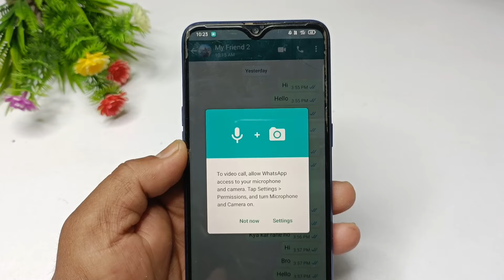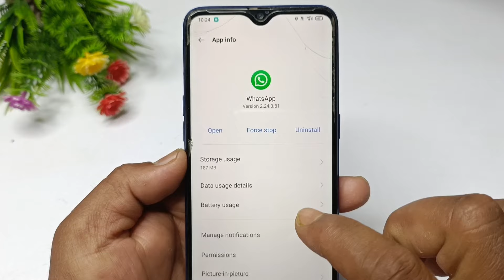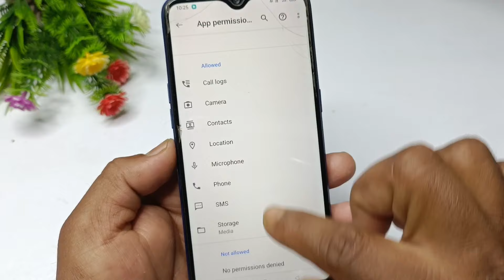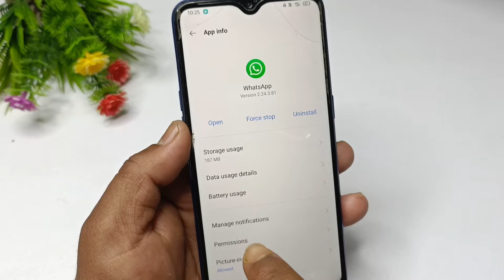Whatsapp video call problem | Whatsapp me video call nahi ho raha hai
Your Queries solved in this Video :- 👇

Whatsapp me video call nahi ho raha hai
whatsapp video call setting
whatsapp par video call nahi ho raha hai
whatsapp pe video call nahi ho raha hai
whatsapp me video call setting kaise kare